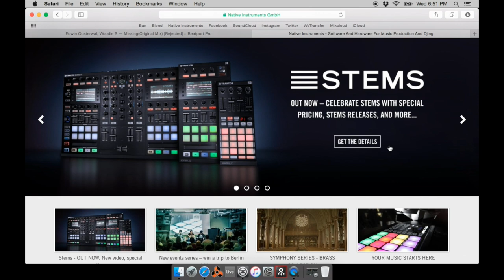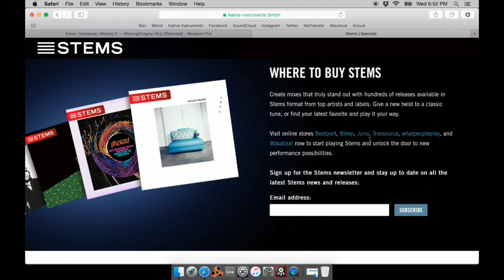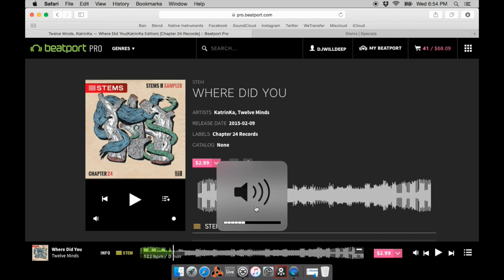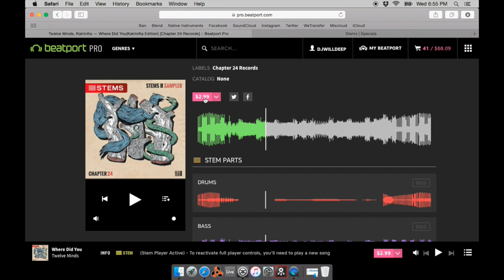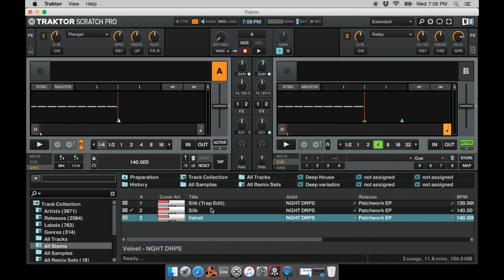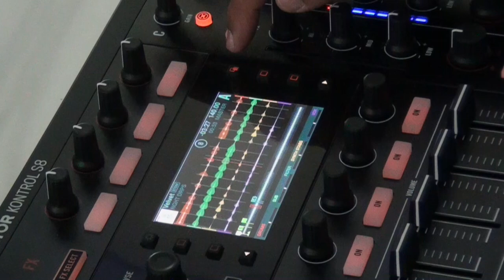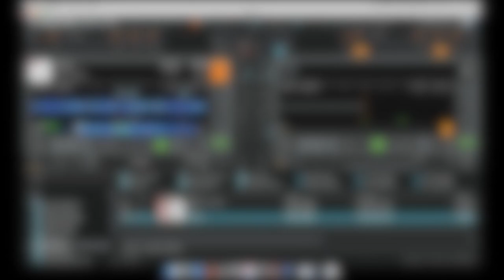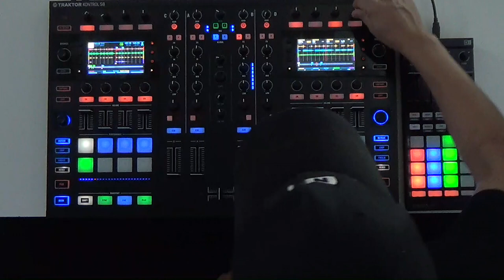Traktor Today c/ DJ Will DB - Stems Native Instruments @ Ban TV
VEM AÍ!!
DJ Will DB, especialista de produtos Native Instruments dá as dicas do Traktor, o software mais usado no mundo. Terças e quintas 20h episódios inéditos, e reprises durante a programação da Ban TV.